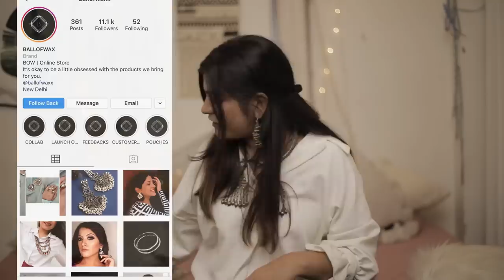My Silver Jewellery collection|| Where to get Silver Jewellery|| ThatBohoGirl || 2019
Hey guys in today’s video I’m talking about silver jewellery.

Ajio

Coin choker coloured threads
(Got it long time back)

Quirksmith silver

Tribe by Amrapali